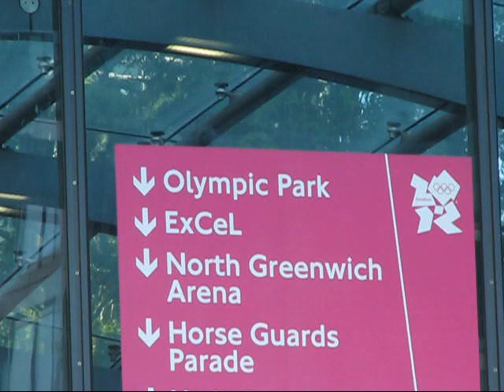Filipinos in German Ship: A Slice of Philippine Life in London - Part 5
Some members of the MS Deutschland are in London - thanks to the cruise liner where they work as crew members - which is the official carrier of German athletes for the Olympics. Two of them agreed to be interviewed as the ship is docked in London's Canary Wharf.